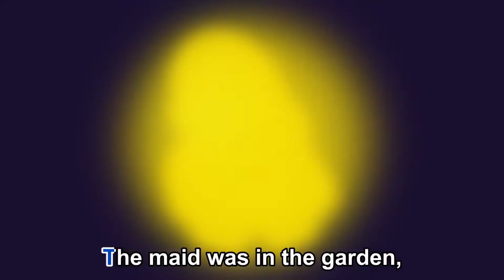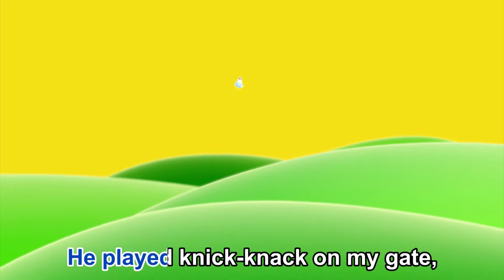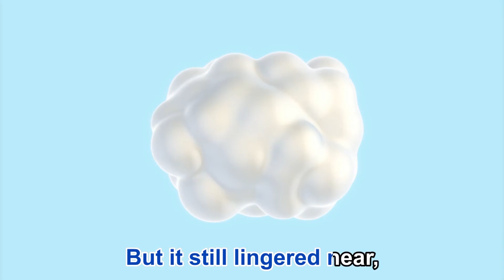Sing a Song of Sixpence and More Kids Dance Songs | nxBEATS Compilation Video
Sing, dance, and repeat! Enjoy the following nxBEATS songs:

Songs in order:
1.Sing a song of sixpence
2.Sleeping bunnies
3.This old man
4.Mary had a little lamb
5.Farmer in the dell

Sing, dance and repeat! Enjoy a new kind of beat on your favorite classics with nxBEATS. Sing along with Zander, Mia, Mongo, Cha-Cha, and the rest of the nxBEATS crew.

Dive into the surprising world of nxTOONS and join our characters on fun adventures! From exploring word origins to catchy renditions of children's songs, nxTOONS aims to entertain, educate and spark curiosity.